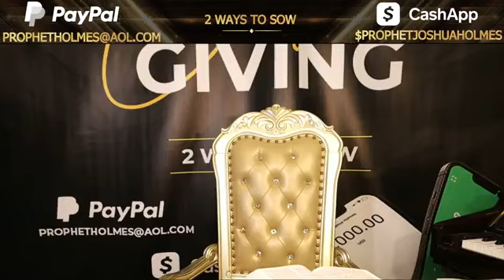Prophet Joshua Holmes